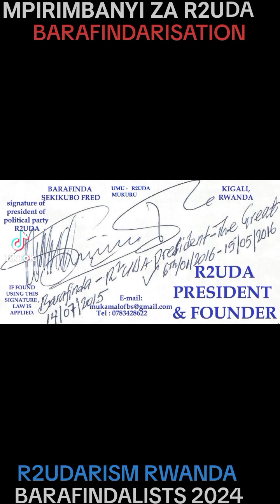BARAFINDA SEKIKUBO FRED ABAKIRIYE KURI SATELLITE ZA R2UDA MU RWANDA HOSE NAHANDI NIBINDI 2024(2)